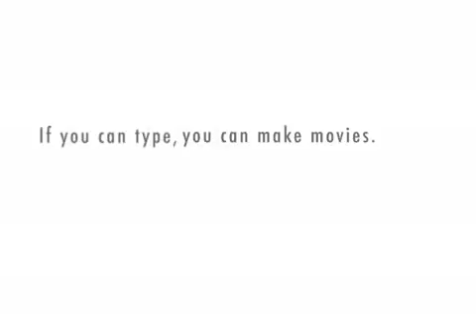Differentiation Theory Explanation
A simplistic yet detailed and entertaining interpretation of of Differentiation Theory.  This is for use with both faculty and students for conveying the message of varied instruction in order to achieve full academic potential.